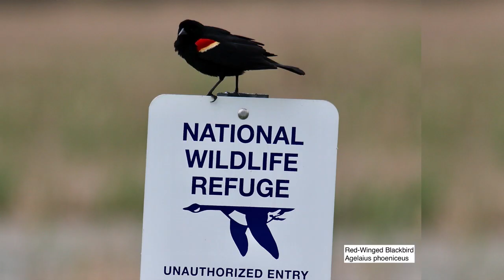Songs of many species Montezuma, New York 5/2/2023 sandhill, song sprw, red-winged, and many more!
Songs of many species Montezuma, New York video and slide show 5/2/2023 Sandhill Crane  Song Sparrow,  Red-winged Blackbird, up close video of Hairy Woodpecker and Wilson's Snipe! Plus much more!